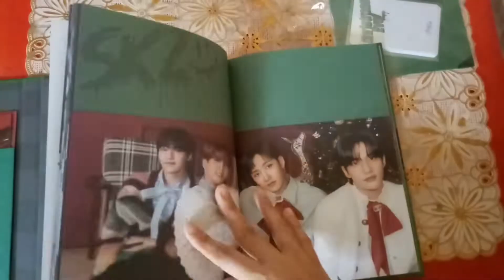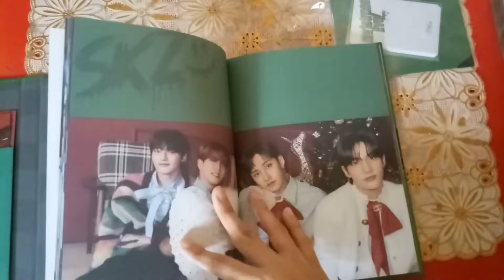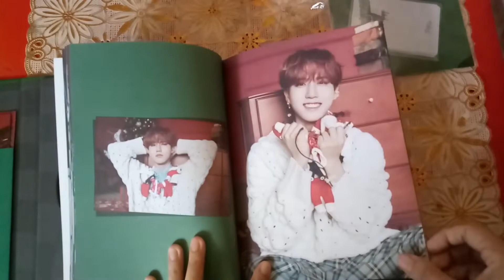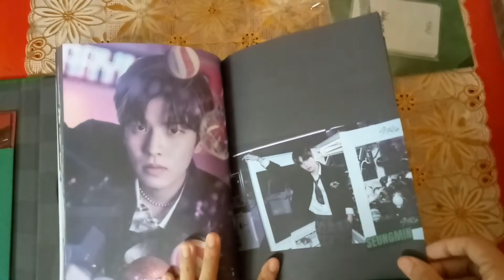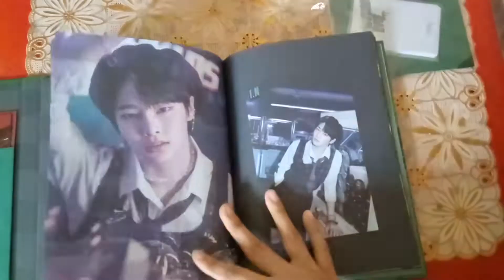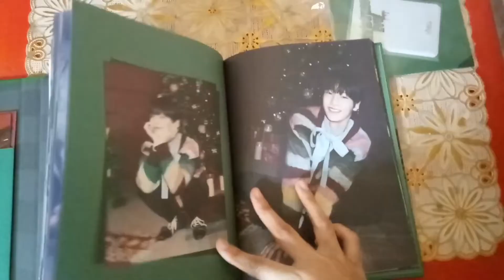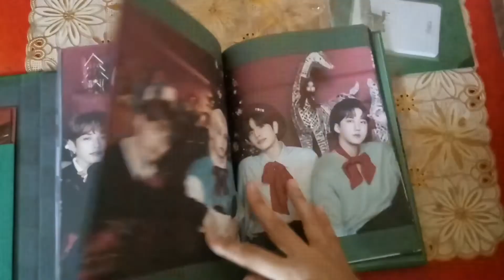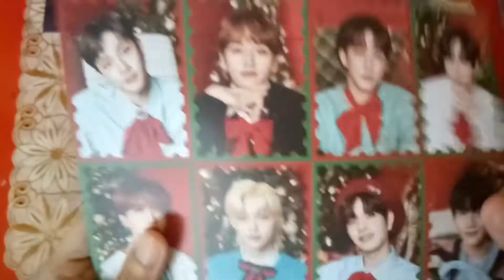Unboxing Album Stray Kids Chrismas Evel - Limited Ver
Hai 🌹🌞